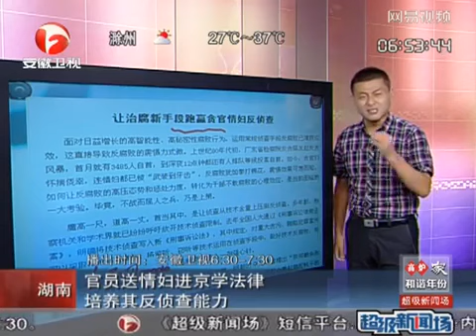官員送情婦進京學法律 培養其反偵查能力